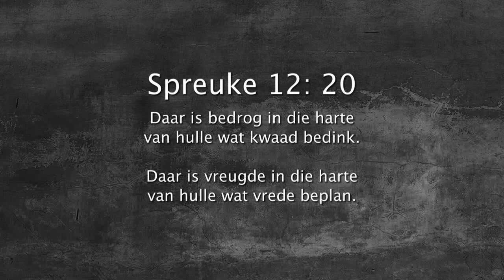Oordenking 23 Junie 2018